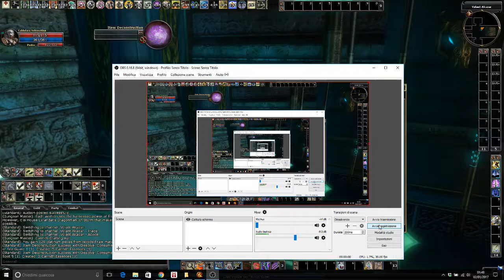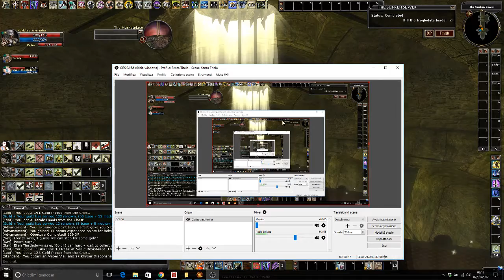DDO A Whole Life Project - Episode 9, Bringing the Light, Missing in Action, Sunken Sewer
Doing one of my favourites (bringing the light) and the heading to lv2 Marketplace Elites.
The series might be on Reaper 1 starting at level 7, where I am right now (this was recorded on 2nd January 2017).